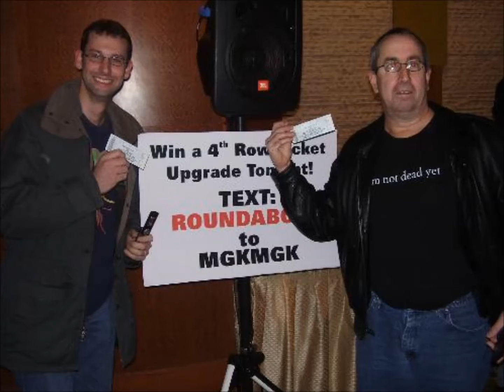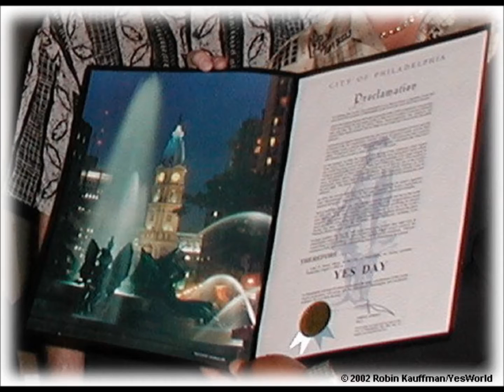Yes Live: 7/31/77 - Wheeling - Awaken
Yes live
Date: 7/31/77
Song: Awaken
Location: Wheeling